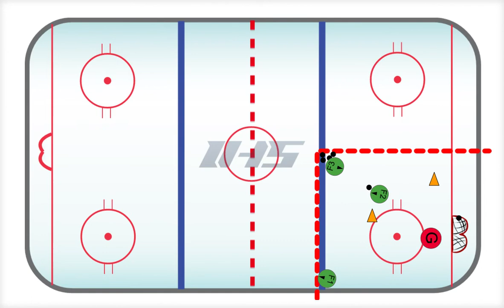Ice Hockey Drill: BACKWARDS GIVE AND GO STATION #1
This is a great station drill for younger age levels like atoms, mites, and squirts.  This drill will have the players working on backwards skating, tight turns, and transitions while passing and handling the puck.  The full details and diagram can be found

The Free Resources page comes with instant access to 35 Animated Drills, 11 Animated Systems, 6 Denis Savard Coaching Videos, 4 Practice Plans and 7 Printable Resources.

Interested in more? View membership and organizational plans from IHS